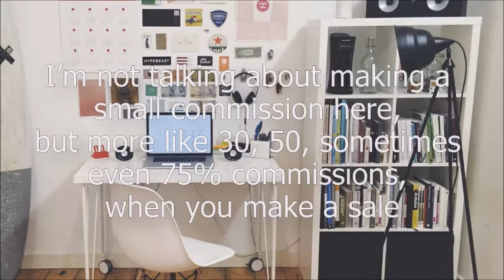Best Affiliate Marketing Program For Beginners Get Training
Best affiliate marketing program for beginners get training - Are you want to learn more about best affiliate marketing program for beginners get training?
If so, you won't want to miss this short video on the best affiliate marketing program for beginners get training.

We have designed a step by step program for beginners of affiliate marketing.

If you are going to learn affiliate marketing then why not learn from the very best a Multi-Millionaire Armand Morin.

Armand has created Instant Cash Flow Affiliate Program that allows you to earn while you learn affiliate marketing and internet marketing.

That's why this is the best affiliate marketing program for beginners get training.

Instant Cash Flow is great for Affiliate marketing for beginners.
This is why you will want to get the best affiliate marketing programs when you first start.

You will be provided with in-depth affiliate marketing training where you will learn how to make money with affiliate marketing for beginners. So if you are looking for the best affiliate programs for beginners then look no further.

ICF will teach you all you need to know on how to start affiliate marketing for beginners and making money as an affiliate.

Again, if you are looking to learn how to start affiliate marketing then you will want to visit our and sign up for our free lesson on getting started with affiliate marketing and Instant Cash Flow with Armand Morin.

This is a great marketing training program for those who want to learn how to be a successful affiliate marketer. This is how to get into affiliate marketing bar none!

We believe with out a doubt this is the best affiliate marketing programs for beginners where you can learn affiliate marketing step by step.

You'll find this is the best affiliate marketing course.

We hope you enjoyed learning about the
and how you can start making money with affiliate marketing.

Affiliate Marketing Program For Beginners.